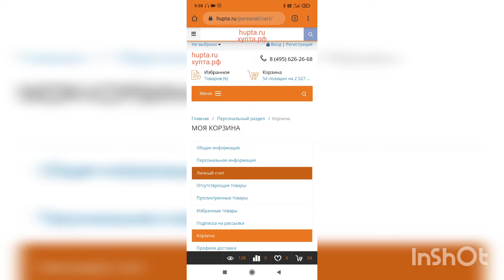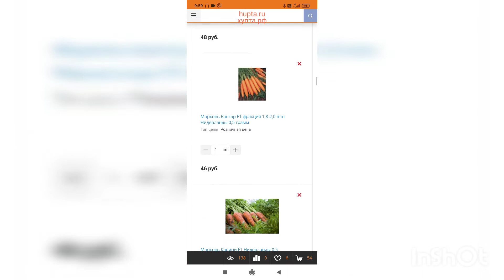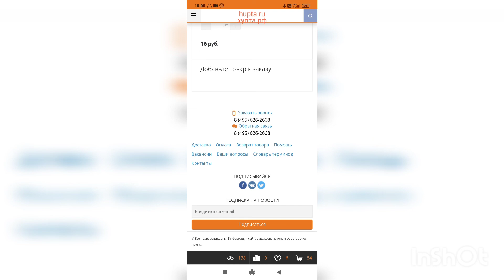заказ семян на 2021год лучшие семена Нидерланды, Япония, Франция для посадки в Московской области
арбузы дыни бахча Музыкальное сопровождение Шуман "Весëлый крестьянин" :)
В этом году решила систематизировать свои посадочно-выращивательные работы на огороде и начинаю с выбора семян. выбирала именно голандские профессиональные семена, так как нахожусь под впечатлением выросших у меня в прошлом году баклажан. в видео видно на каком сайте я в этом году закажу семена.
hupta.ru,
хупта.рф
это совсем не реклама, заказываю у них первый раз. Посмотрим что получится. :)
посадочная лихорадка начинается. :)
всем здоровья и удачи!